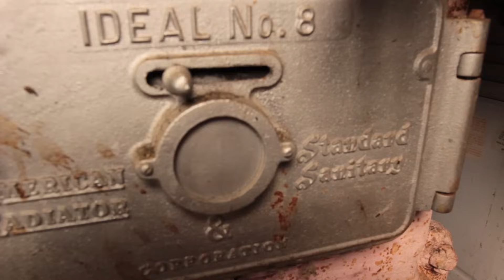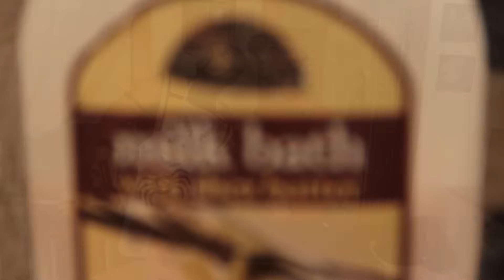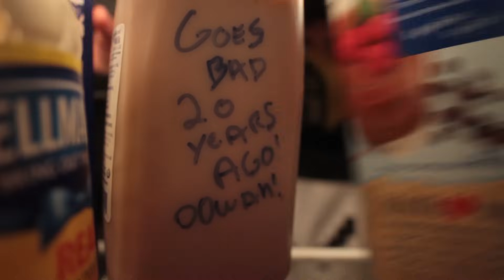Scorpion & Freddy Krueger Make PIE! (Cooking With Scorpion #6) Mortal Kombat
When two of hell's most notorious residents get together to make Pumpkin Pie, the results get a little MESSY!

The Super Zeros: Life is too short to grow up. Go from zeros to heroes- a rowdy bunch of ordinary people with extraordinary imaginations-bringing them to life with an extra touch of rudeness